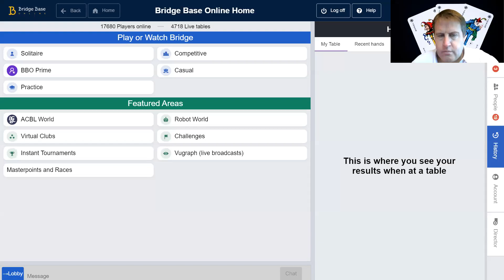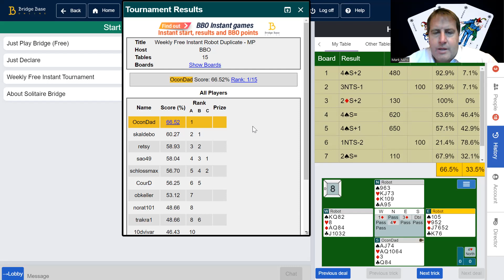BBO Weekly Free Instant Tournament. Massive start on 1, 2, & 3. Overall 66% Bridge Teacher Mark Nehs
I talk about my thoughts as I am playing. I should have passed on board 6. How did you do?
You can adjust the speeds to speed up or slow down. Pause the video and come up with your own plan.
Be sure to play 1st and then come watch as I play the same boards on BBO. I  explain my thoughts during the bidding and play in an attempt to help you with your bridge game. Ask a question below.